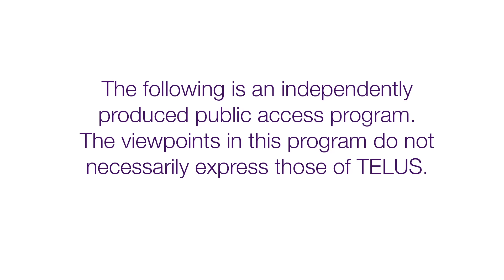Twin Bandit | Tides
Over the course of an entire day we follow a sailor battling with his inner demons over the open water.

Starring: Kamran Fulleylove and Morgan Munro
Directed by: Sam Soo
Produced by: Rick Baker, Sam Soo, Nach Dudsdeemaytha